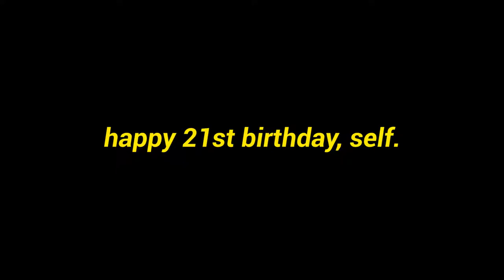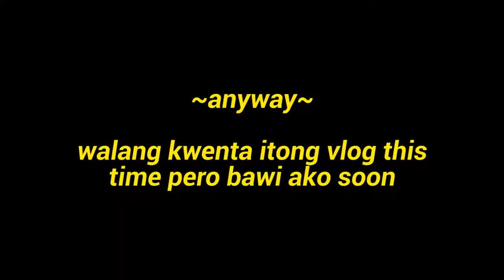Vlog 7: Birthday Vlog ATBP Kalokohan | Christian Apostol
As a way of giving thanks, I yearly donate my blood on my birthday. I've had Dengue twice in my lifetime and I know how hard it is to find a donor with AB+. Be a donor too! You can save lives every three months. Check out the nearest Red Cross to you or visit their